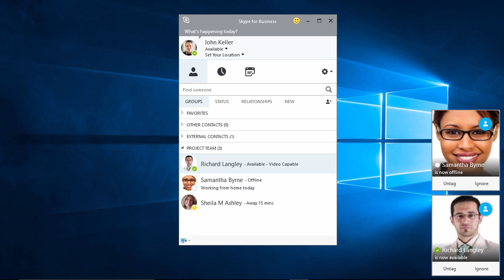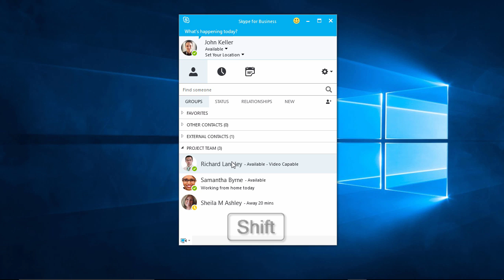Skype for Business: Enable or Disable Status Alerts and Notifications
A feature offered by Skype is the ability to tag contacts for any status changes. Check out how to turn this pop-up feature on or off.